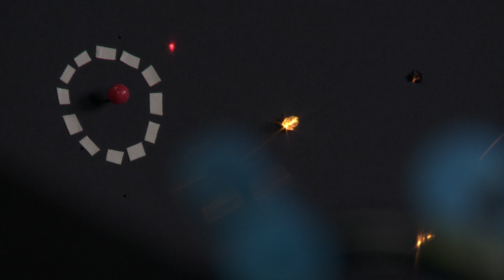Why with Nye (Ep. 6): How Not to Get Lost in Space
Watch Bill Nye explain how NASA will successfully steer the Juno spacecraft into orbit around Jupiter. Nye reveals the science behind interplanetary navigation. In the vast reaches of space, being of course by even a single degree can have catastrophic result.